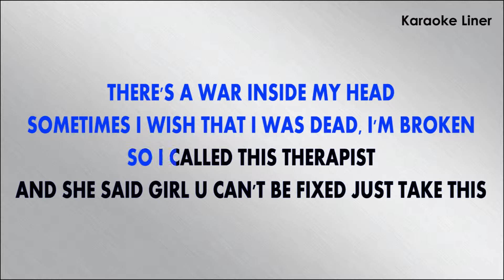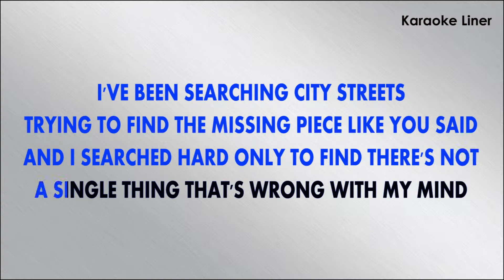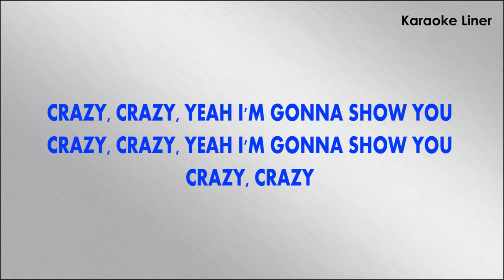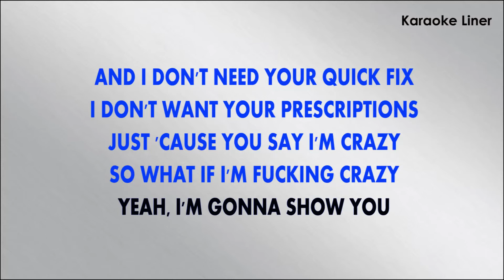Bebe Rexha - I'm Gonna Show You Crazy (HD Karaoke)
I'm Gonna Show You Crazy (HD Karaoke) by Bebe Rexha

Welcome to the official Karaoke Liner YouTube channel
On this channel, you’ll find a variety of karaoke and videos with lyrics, including pop, rock, R&B, piano, acoustic, and many more genres.